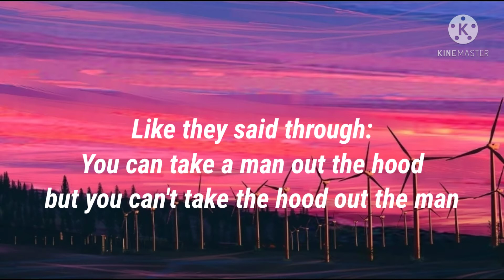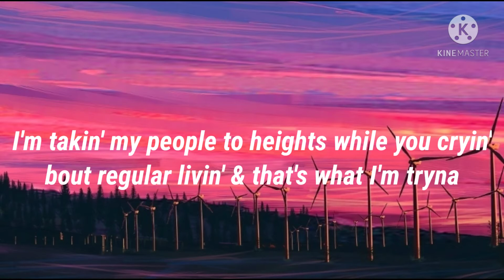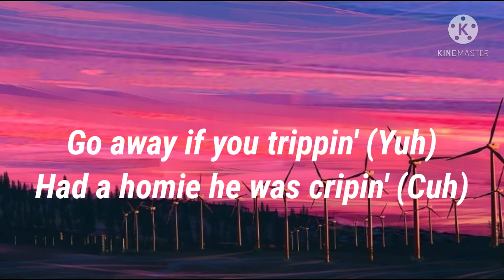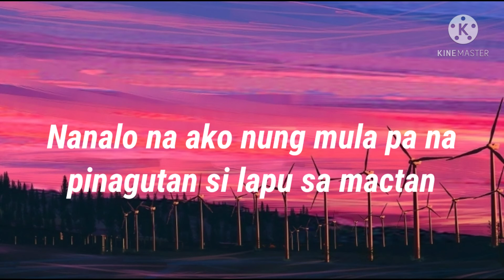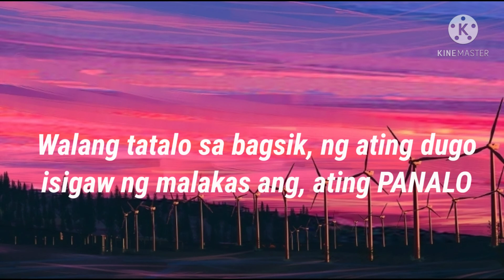Ez Mil - Panalo (Lyrics)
Lyrics video for "Panalo" by EZ Mil

Panalo Lyrics:

[Intro]
Like they said though:
You can take a man out the hood
But you can't take the hood out the man

Mga kababayan, turn up!

[Hook]
Tayo ay Pilipino
Kahit anong kulay ng balat
Isasapuso
Mapa-Tagalog, Bisaya, o Ilokano
Walang tatalo sa bagsik
Ng ating dugo
Isigaw ng malakas ang
Ating panalo
Wag nang pagusapan
Ang mga negatibong pangyayari
San mang panig ka
Nasa mundo
Kinabukasan na natin to
Panalo!

[Verse 1]
Yeah
Keep runnin’ ya mouth when you lyin'
I stay on my business while watchin you dyin'
I’m takin' my people to heights while you cryin'
Bout regular livin' & that's what I'm tryna
Prove, 'stead of just lyin' in booths
1st true Filipino rapper on the news
Sit, enjoy it if ya cool
Haters can snooze
While I put my city on the map
22-double the O-longapo City no cap
Never forgettin’ the street where my
Cousin would sit when we always just listen to rap
Kendrick, Em, & A$AP with some metal
And man we would turn up with that
Been mundane till the sun came
Now I want fame like a kid in the trap uh
Aye
I been in Spain (Spain)
But the letter ’S' is silent (pain)
I’m claimin' my reign like a king
So I can water crops for survivin' (rain rain)
Go away if you trippin' (yuh)
Had a homie he was Cripn’ (cuh)
Ain't got no love for the people
Who talk over songs when they
Claimin' they listen (listen listen)
These bars - never done, uh
3 stars and a sun, aye
Blue, red draped down on a flag
No we never fear none
Most of us didn't grow up with a trust fund
Know that I'm willin' to kill for a loved one
I'm on the move from a nothin' to someone
Reminding my people to shout:

[Hook]
Tayo ay Pilipino
Isasapuso
Ng ating dugo
Ating panalo
Wag nang pagusapan
Nasa mundo
Kinabukasan na natin to, (Lam mo na.)
(Woo!) Panalo!

[Verse 2]
Aye
Huh, aye
Kung inakala mong isang lenggwahe
Lang kayang gamitin ni Ez Mil
La kang mapapala kung ganyan ka
Magisip kay Bathala ka sisingil;
Utang na galing sa loob na
Lumutang, hinain sa turon na may
Pusang sinaing sa-
(Mag ilokano ka tol!)
Ano?
(Ilokano!, Ilokano)
Okay!

UrAY NO NGA IMBAGAK KINYAYO
TI UKKINAYO -
DITTOY AK LAENG AG-URURAY NO SINNO
TI AGDAYO -
TAPNO EH SANG SANGITAM AK INTE WAGAS
MO NGA PAYO -
NGATA KAY-KAYATEM NGA PATAYENG KA
KEN ATOY BAYO -

Sikayo nga am-amin
Lahat kayo
All of you
Ever since bata ako I've been kinda
Discriminated in my own home country
Sure, some would be like:
"LuH AmPuTi pUTi mO .. tiSoY"
I ain't tisoy
I'M PINOY
And I swear that:

NOBODY WILL EVER LOOK AT ME THE
SAME WAY AGAIN
I'LL MAKE IT TO THE TOP WHILE I BE SHOWIN'
NAY-SAYERS AND
NANALO NA AKO NUNG MULA PA NA
PINUGUTAN SI LAPU SA MACTAN
AT LAHAT ANG NASAKTAN NA
NALAMAN NILA NA PINATAY
ANG KANILANG BAYANI
SA KARAGATAN NG BANSA
NA PAG-AARI..
Ng Pilipino

Despite any termoil
I'll be proud of my soil
BAKIT?
KASE

[Hook]
Tayo ay Pilipino
Isasapuso
Ng ating dugo
Ating panalo
Wag nang pagusapan
Nasa mundo
Panalo!